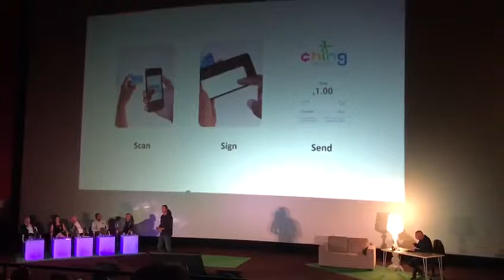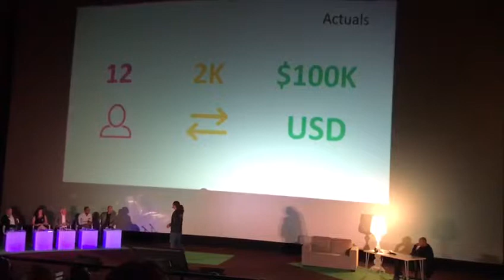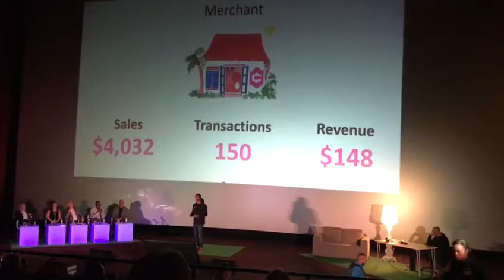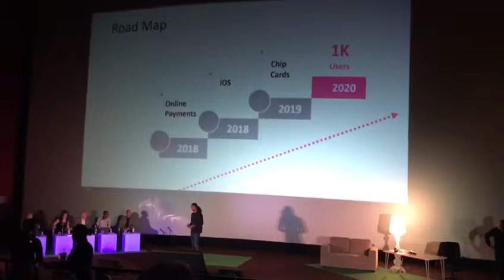Startup pitch Chad Lettsome - Ching - finals Present Your Startup Caribbean 2018